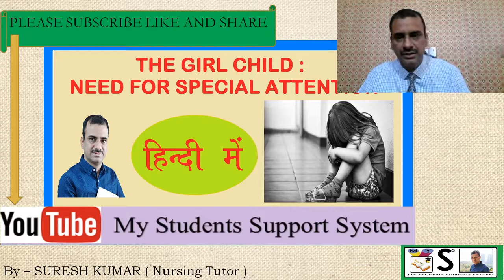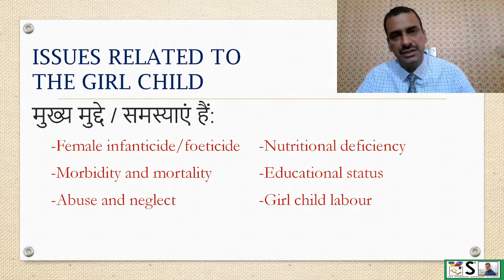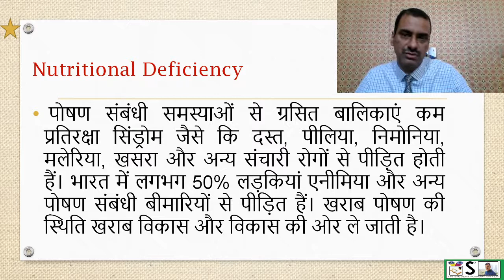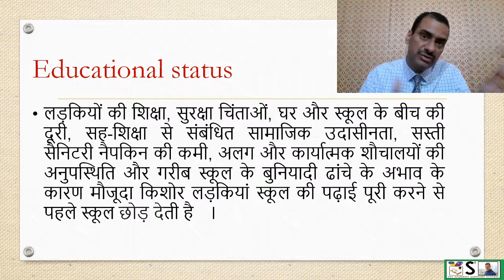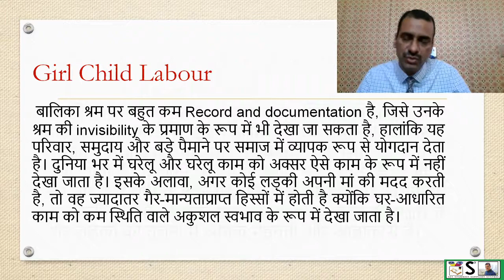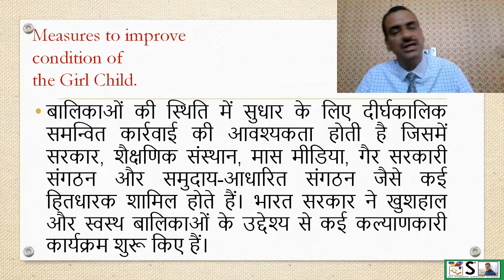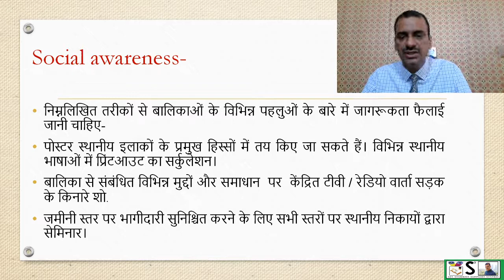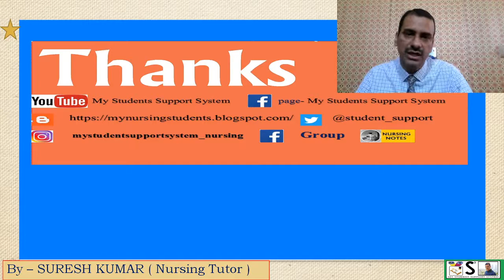CONDITION OF THE GIRL CHILD IN SOCIETY - HINDI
THIS VIDEO EXPLAINS the condition of girls in the society and how to protect their interest and wefare IN EASY WAY
Important links-